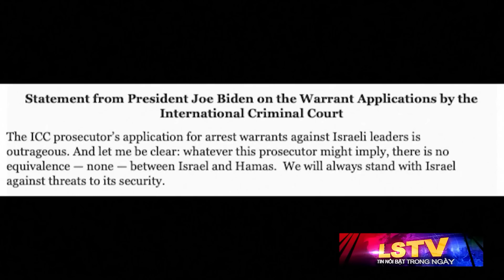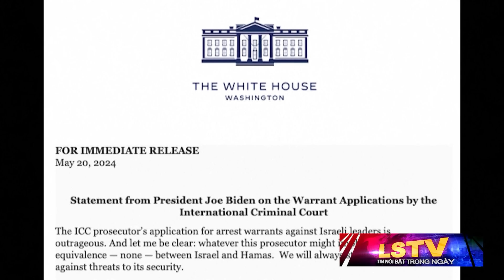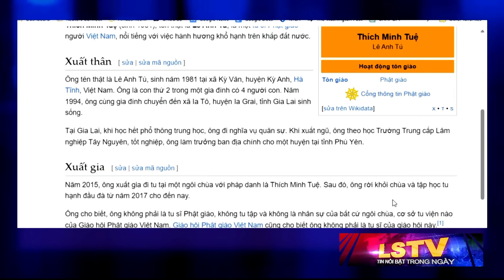Tin Nổi Bật (05-21-24) Cáo buộc diệt chùng của tòa án quốc tế - Hiện tượng Thầy tu Thích Minh Tuệ